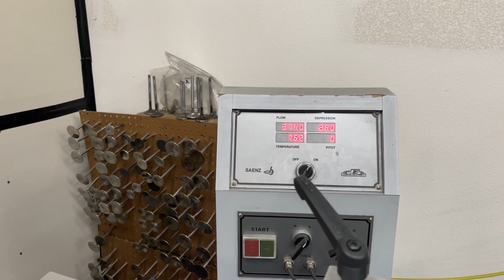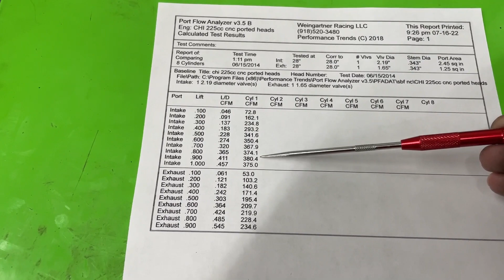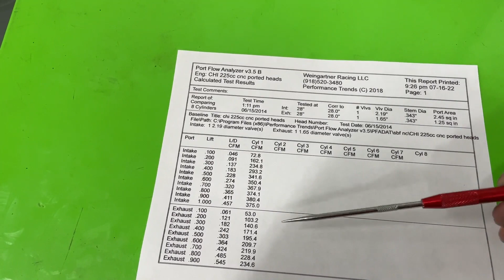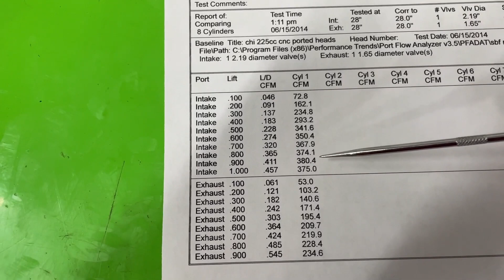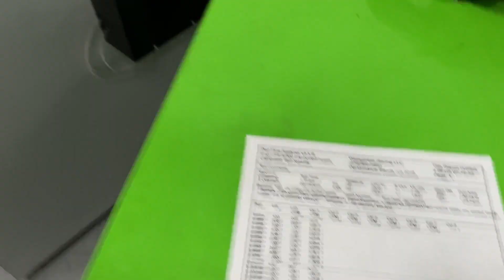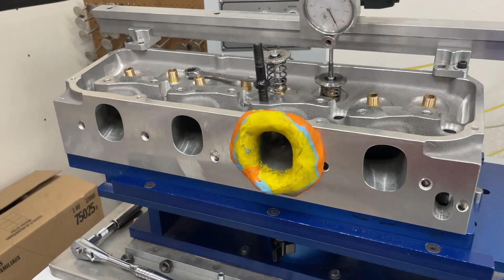SBF CHI Head Review With Real Flow Numbers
I do a review of the CHI 225cc cnc ported heads.